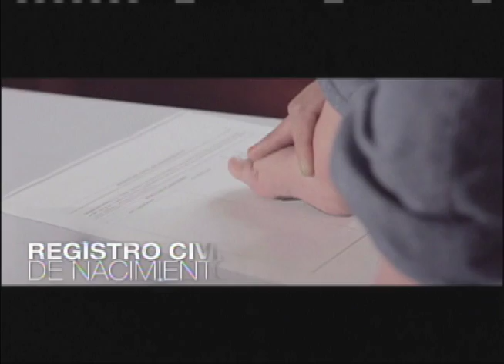Cap. 4 ENLAZADOS El Magazín de la Oficina de Prensa del Senado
Magazín de la Oficina de de Prensa del Senado de la República